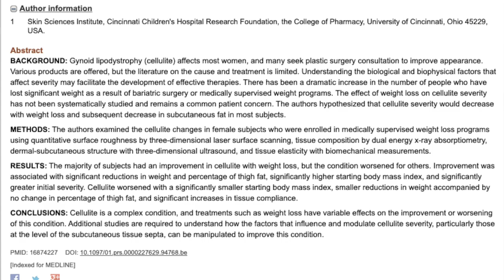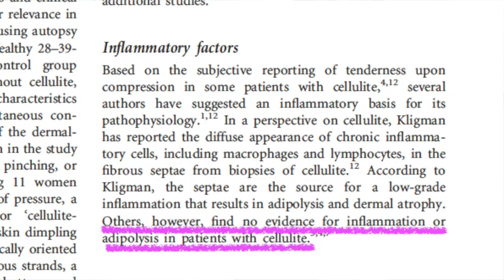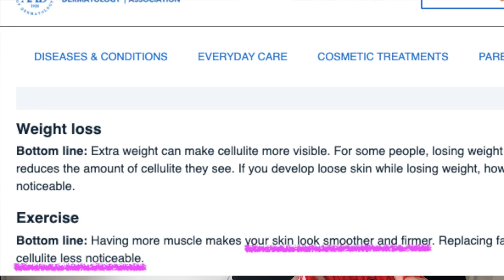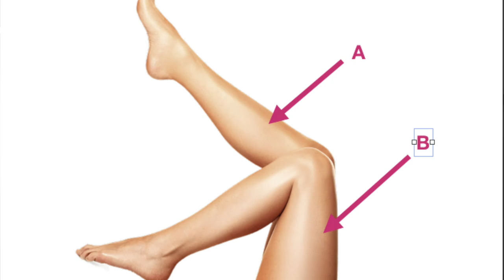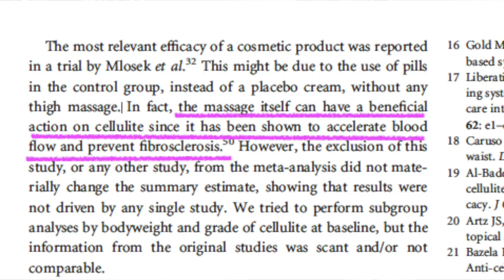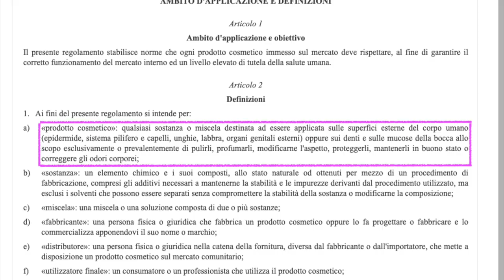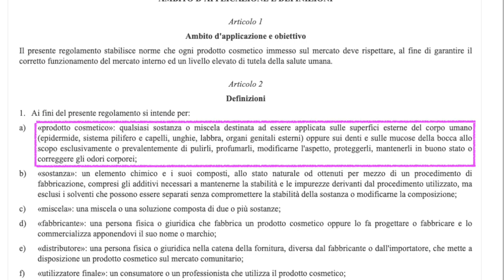Cellulite: si può eliminare?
Che cos'è la cellulite? A chi viene? Perché? E, soprattutto, è possibile eliminarla?
In questo video proviamo a fare il punto su quello che si sa della cellulite e cerchiamo di capire se i vari trattamenti messi in atto per eliminarla funzionano.
Non vi posso promettere che la eliminerete, ma se guardate questo video vi portate a casa degli strumenti che potrebbero servirvi per risolvere questioni ben più complesse.
Quello che vi racconto, potete trovarlo in forma scritta e più estesa nel mio libro "Il trucco c'è e si vede"

Il 30 gennaio 2020, esce il mio secondo libro sui cosmetici: "La scienza nascosta dei cosmetici" che potete preordinare qui

"Trattamenti per la cellulite: c'è qualcosa che funziona?", American Academy of Dermatology